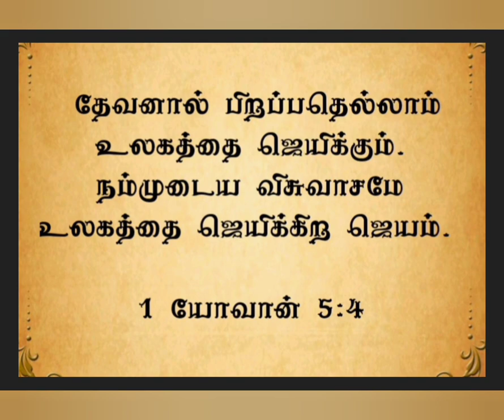இன்றையவசனம் | [ 07 : 09 : 2023 ] | TODAYBIBLEVERSE | தமிழ் &